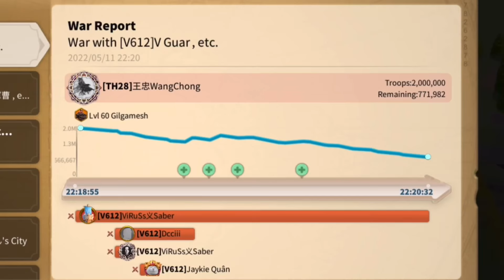K1928 Gilga/Nebu flag rallies on Zeno/YSS in Rise of Kingdoms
Kingdom 1928 in our previous kvk using Gilga/Nebu on a flag in our previous kvk. This is before the release of Flavius, Scipio, Henry, & Boudica.